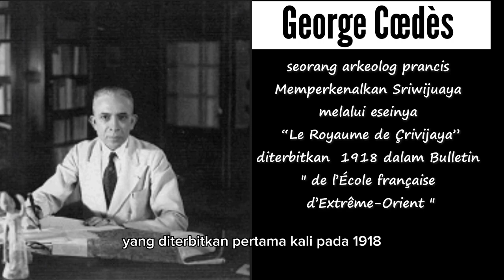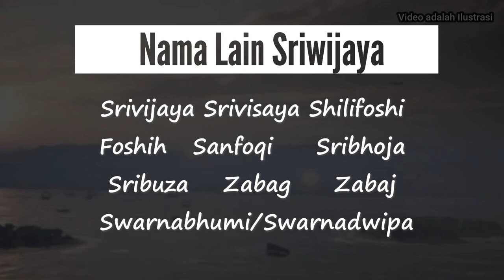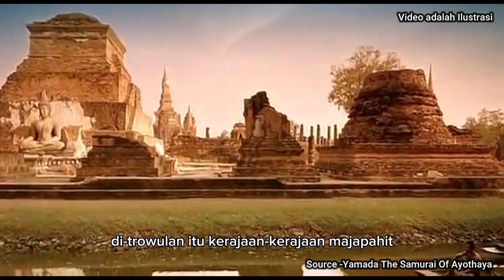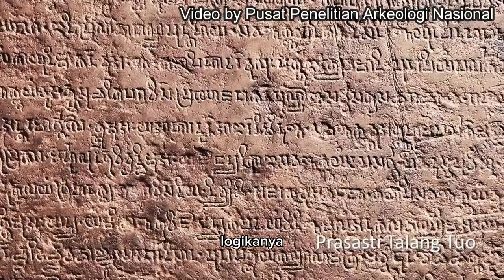bukti keberadaan sriwijaya di Palembang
Bukti Keberadaan Sriwijaya

Salah satu julukan kota Palembang adalah Bumi Sriwijaya, Kedatukan Sriwijaya diyakini keberadaannya oleh  sebagian besar sejarawan dan peneliti. selain keberadaannyo, sulit terbantahkan juga bahwa ibukata Sriwijyaya ado di Palembang, walapun cak itu masih banyak yang meragukan keberadaan sriwijaya adalah benar, bahkan ada yang menyebutkan sriwijaya adalah fiktif, masih banyak juga yang meragukan bahwa Palembang adalah ibukota dari sriwijya, konten kali ini kita akan membahas mengenenai bkti-bukti keberadaan dari Sriwijaya dan Palembang sebagai ibukata dari sriwijaya
Nama sriwijaya pertama kali dikenalkan oleh George Cœdès  seorang arkeolog prancis melalui eseinya “Le Royaume de Çrivijaya” yang diterbitkan pertama kali pada 1918 dalam Bulletin de l’École française d’Extrême-Orient. Kerajaan tersebut ditemukan Cœdès melalui pembacaan sumber prasasti-prasasti yang berjumlah 23 di Palembang dan Semenanjung Melayu. Beliau jugo  membandingkannya dengan prasasti di Tamil dan teks-teks Cina serta Arab
Sriwijaya ini punyo banyak namo, jadi kalu nemuke kataa-kata Srivijaya, Srivisaya, Shilifoshi, Foshih, Sanfoqi, Sribhoja, Sribuza, Zabag, Zabaj, Swarnabhumi itu artinyo samo bae yaitu penyebutan dari sriwijaya, walaupun sebagian besah para ahli meyakini keberadaan sriwijaya tapi masih ado bae yang meragukan keberadaan sriwijaya, apa sebenernyo bukti terkuat keberadan sriwijaya
Bukti terkuat yang sulit dibantah adalah ditemukannya banyak prasati yang ado di Palembang, mungkin ado be yang akan berkomentar, cakmano keasliannyo, apo bener prasasti ini asli, dan seandainyo asli apo bener memang dari masa sriwijaya?
Selain bukti prasasti, apo lagi yang biso memperkuat keberadaan sriwijaya kalau dijingok dari sudut pandang arkeolog
Sulit terbantahkla adonyo keberadaan sriwijaya, kemudian makamano dengan keberadaan ibukota sriwijaya? Apa bener ibukota sriwijaya ado di Palembang?